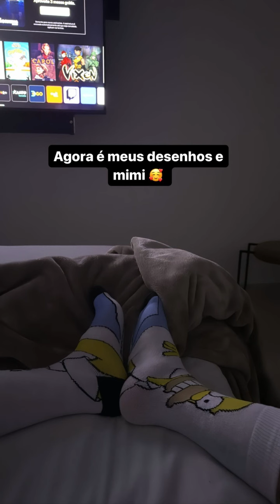TEM QUE PAGAR TUDO | ISSO É UM BIGODE OU UM CÓDIGO DE BARRA, OLHA REAÇÃO 😂😂 | CARLINHOS MAIA 🌻